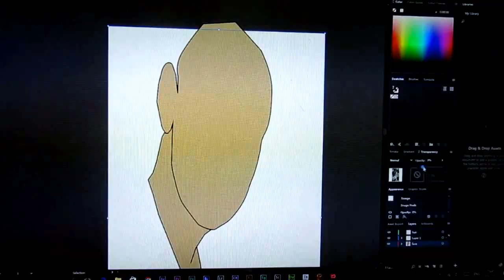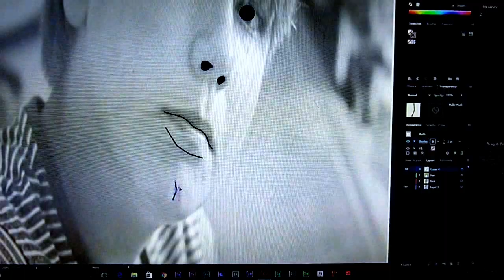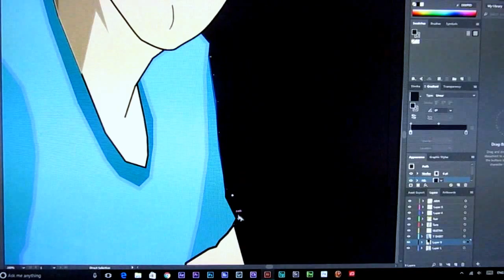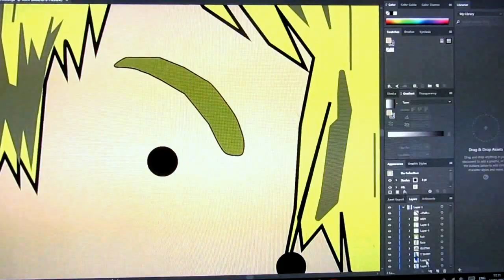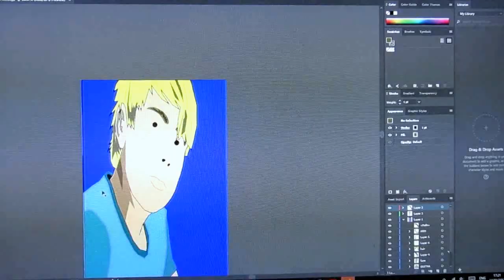portrait harry gill julian opie